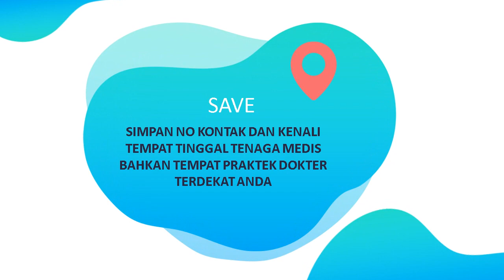Animasi Covid-19 dari Microsoft powerpoint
The Power of Ms Powerpoint
Jika bermanfaat silahkan di share...
Salam Kenal buat sahabat semuanya.